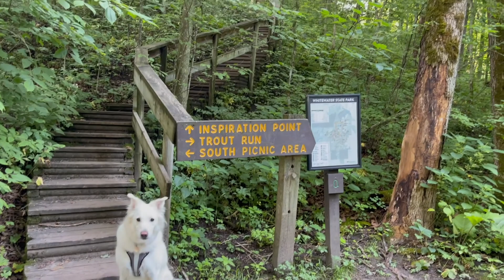Hiking for beginners - Mistakes I made Hiking - Minnesota hiking with my dog - Minnesota state park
Whitewater State Park
Inspiration Point